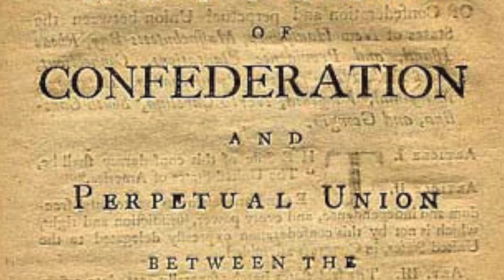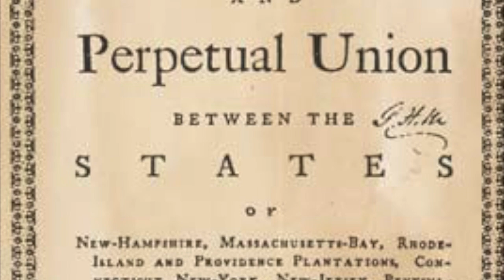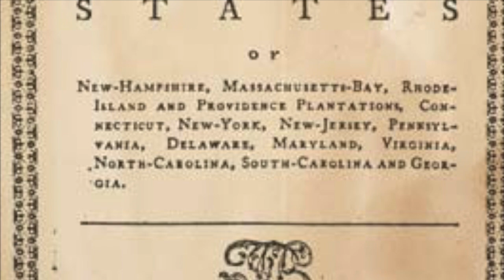Articles of Confederation - 5 Minute History - Quick Summary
A brief history of the Articles of Confederation.